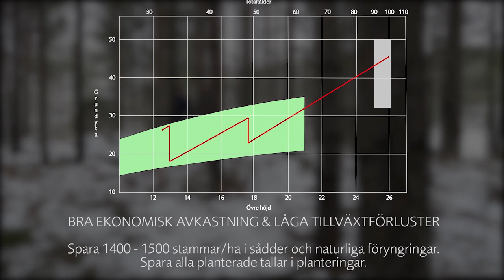Röjning skapar förutsättningar för lönsamt skogsbruk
Det är de gamla sanningarna som gäller, ”man kan aldrig röja för hårt”. En tidig och lagom hård röjning skapar goda förutsättningar för ett lönsamt skogsbruk.

Sedan 1970-talet har Skogforsk följt ett antal röjningsförsök i tall i Mellannorrland. Den senaste utvärderingen bekräftar ”de gamla sanningarna”.

I filmen möter vi Skogforsks forskare Staffan Jacobsson och Folke Pettersson i en något annorlunda roll än vad vi är vana vid.
Filmen visades första gången vid konferensen Ukonf15.